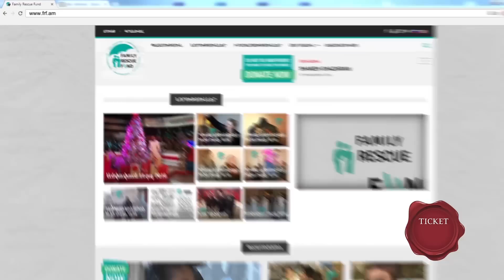Miak Luyse / Kisabac Lusamutner 15.02.17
ՄԻԱԿ ԼՈՒՅՍԸ - Լենա  Գաբրիելյանը 2004 թվականին ամուսնացավ  Արսեն Հակոբյանի հետ՝  համոզված, որ  կկառուցի իր երազած ընտանիքը կազմելու նպատակով: Սակայն ամուսնությունից 10 տարի անց, նրանք ամուսնալուծվեցին և Լենան մնաց մեն-մենակ իր  9-ամյա որդու` Ալեքսի, հետ:  Շիրակի մարզի Գյումրիի քաղաքապետարանի թույլտվությամբ , Լենան  որդու հետ  բնակություն  հաստատեց Բուլվառային թաղամասի 4-րդ շենքում:  2 տարի անց , նրա դռների առաջ հայտնվեց  ոմն՝  Կարեն  Մանուկյանը, ով հայտարարեց, որ ինքը  բնակարանի սեփականատերն է: